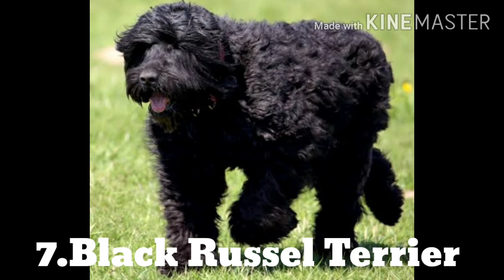Top 10 Biggest Dogs